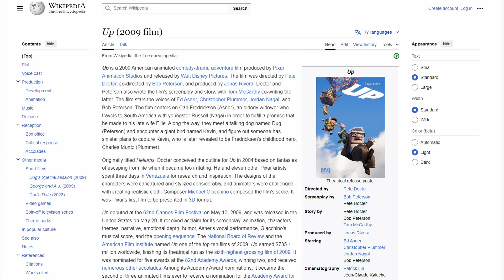Hard rock nick teaches us how to be a baller | Watching Youtube | #57